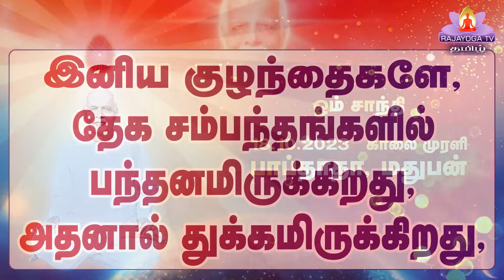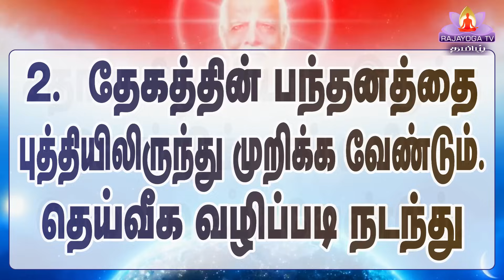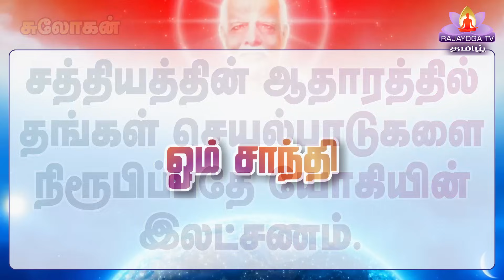18 10 23 காலை முரளி Tamil Murli